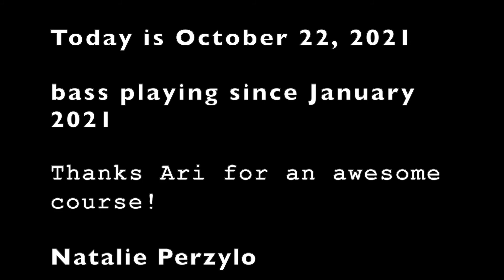Unit 20 The End of the Line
This unit had us practicing chord progression using Bach, 2 Octave Triad Arpeggios (not in video), the Modes Review--(a fast version on my video), Motown (not in this video) and a Riff from Sir Duke.

As it's the last unit of the course, and the last unit for the 40 week Cohort, I said some parting words at the end.

If you have followed me through my (first)  journey of playing bass,
thank you! It was fun and I will definitely continue as I might need this in the near future:)

From Ariane Caps' Cohort using the Music Theory for Bass Players book.